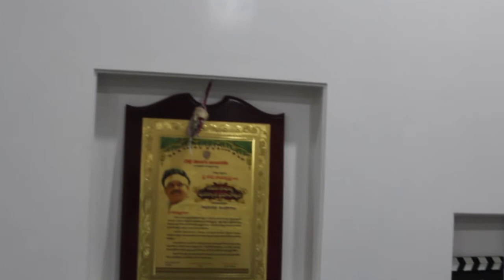Kodi Ramakrishna Last Interview